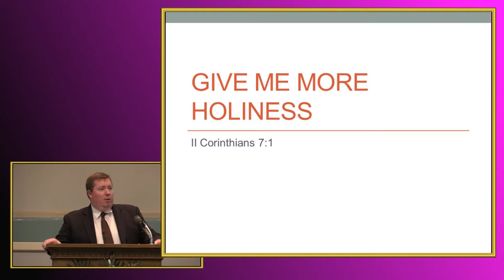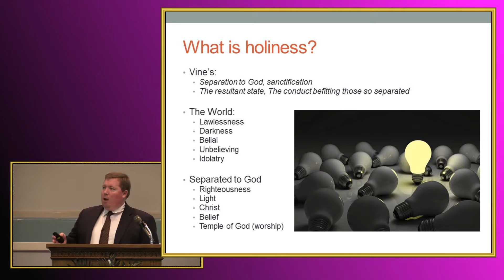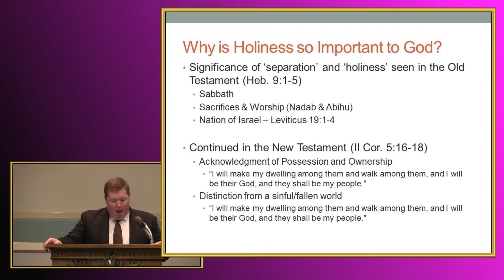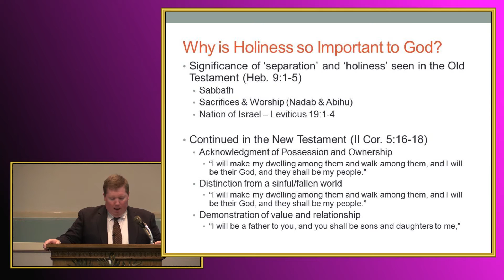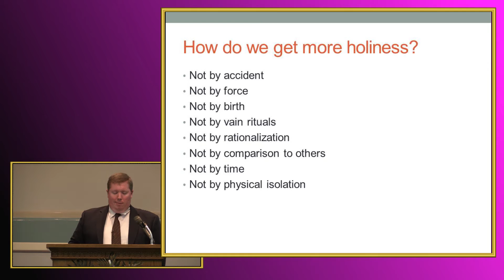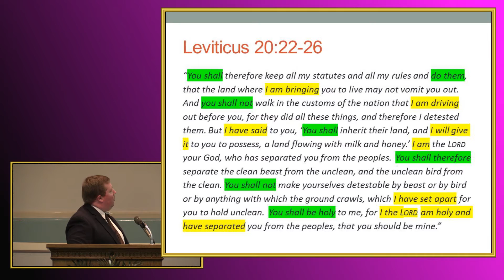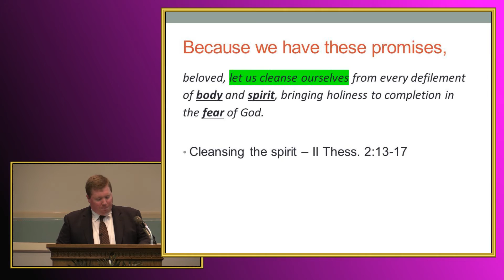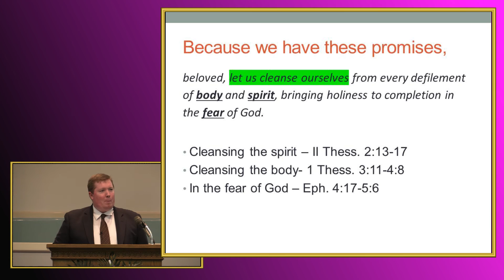Give Me More Holiness by Ryan Shipley - March 22, 2017